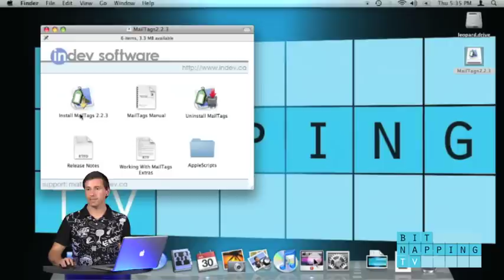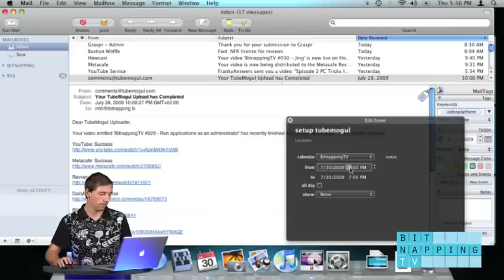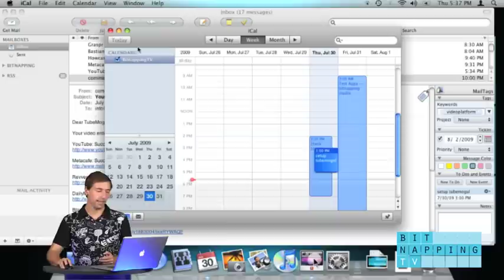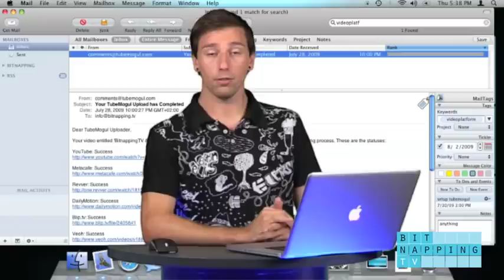BitnappingTV #036 MailTags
Sometimes flagging emails is not enough to categorize email. This is what MailTags is for. You can tag every mail just the way you want it to be tagged. Check out what Tino shows you.